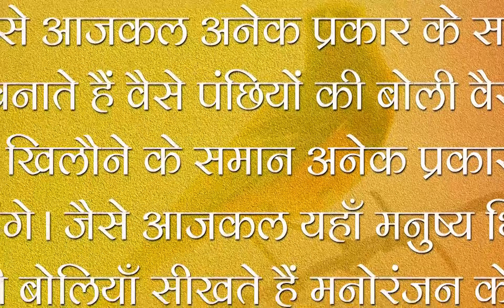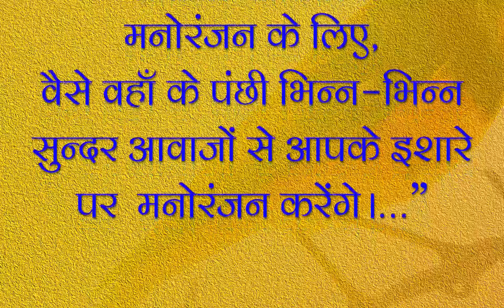Future Birds in the NEW WORLD | As told by Almighty GOD Father Shiva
About Future Birds
Almighty GOD SHIVA's Versions
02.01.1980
"...जैसे आजकल अनेक प्रकार के साज़ आर्टाफिशल बनाते हैं वैसे पंछियों की बोली वैराइटी साज़ होगी। चेतन खिलौने के समान अनेक प्रकार के खेल आपको दिखायेंगे। जैसे आजकल यहाँ मनुष्य भिन्न-भिन्न प्रकार काr बोलियाँ सीखते हैं मनोरंजन के लिए, वैसे वहाँ के पंछी भिन्न-भिन्न सुन्दर आवाजों से आपके इशारे पर मनोरंजन करेंगे।..."